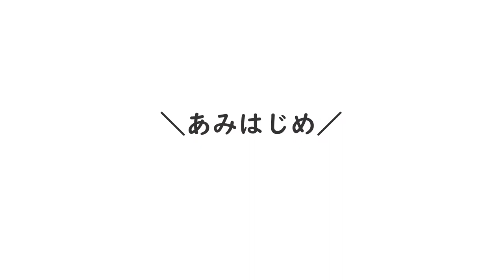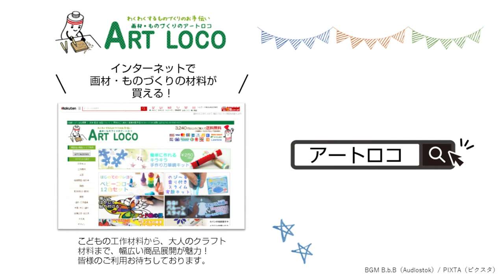【作り方】紙ひもで編む わらじ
使ったもの
050508　THE 四季 わらじ 草鞋作り

その他：はさみ